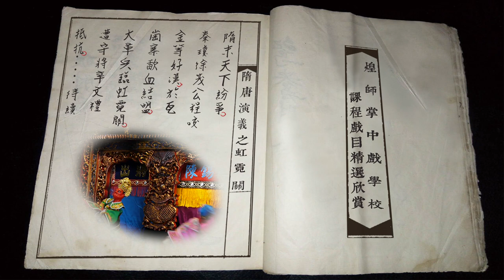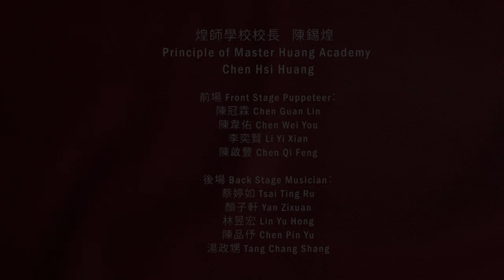煌師掌中戲學校 - 第十五集【虹霓關】 | Master Huang Taiwan Glove Puppetry Academy - Episode 15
本集影片內容是「陳錫煌傳統掌中劇團」為煌師掌中戲學校第十四集「武器單雙打套頭」的課程，特別從《隋唐演義-虹霓關》戲齣剪裁出一段演藝各式兵器 單雙打的折子戲，除了讓觀眾以及學員回顧前集所介紹各式兵器持打法的套頭課程外，並藉由精選折子戲的情節故事與角色人物，學習與感受在戲台之上，偶戲操演實戰對打場面時如何呈現持兵器武打的戲劇效果。

上集課程談到每個武打人物角色都有專屬於自己的兵器與打法，所持的兵器在其角色的設定與故事情節中都具有重要與特殊意義，不同身份和行當的人持的武器就代表不同的武藝與氣概。

例如在本集出場的隋唐演義故事中英雄人物和兵器組合有：虹霓關守將是辛文禮，他所持的兵器是屬於長型制的鐵方槊，而另一位好漢單雄信所持的是棗陽槊，同為槊但是打法不同；程咬金所持的是三板斧，制敵打法只有三招：就是劈腦袋，再來是鬼剔牙，最後一招是回馬砍，挺得過程咬金這三斧招數的才算是隋唐好漢；文武雙全瓦崗五虎之一的王伯當持劍；秦叔寶拿的是家傳的秦家鐧，與同為表親兄弟的羅成，在武藝上兩人相互成就，秦得羅家相傳七十二路羅家槍法，除了是雙持鐧法外，相傳他也是雙持秦家鐧與羅家槍的「二刀流」雙持愛用者。

隋唐有十八條好漢中，有大力士的標配就如傳說中的第一好漢李元霸所持的一對大鐵錘；而钂是長槍的演變，除了攻擊還可以進行防禦，將試圖近距離攻擊的敵人攔住，尤其適合對戰手持較短兵器的對手，隋唐演義中第二條好漢的宇文成都用的就是一對鳳翅鎦金钂；而本集折子戲中救了秦叔寶的隋唐第三猛將裴元慶也是持雙銀錘的好手。講好戲不如看好戲，演義若欲講透更，故事就說未離啦！各位螢幕前的看倌請了。

煌師開鑼請偶扮戲說故事囉！看好聽滿：
隋末天下紛爭，秦瓊、徐茂公與程咬金等好漢，於瓦崗寨歃血結盟，大軍兵臨虹霓關，遭守將辛文禮抵抗⋯⋯。